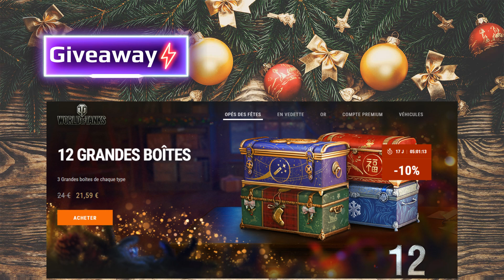Clips Of The Week #23 - Giveaway ?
●▬▬▬▬▬ Contact et réseaux ▬▬▬▬▬▬●